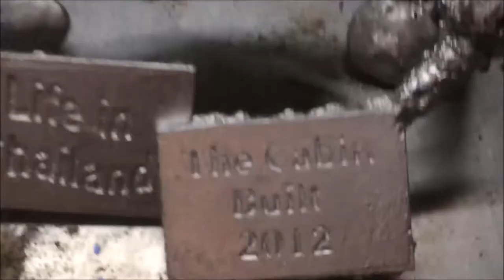Plaque casts 14 02 17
Well got them done sorry for the waiting still need to finish them but that can be done inside...